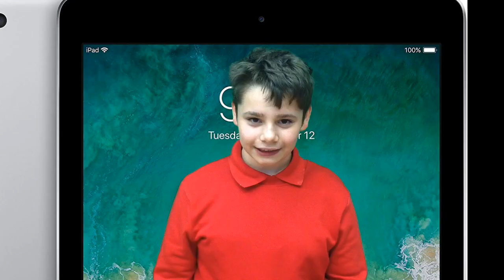Pupil Voice: Our new Trinity Fields Extension 2020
The pupils at Trinity Fields School give their views on the new school extension.